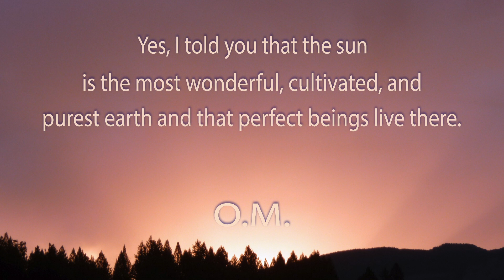One minute of meditation. A wonderful land.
The theory that I am presenting to you now is so similar to everything that we normally know that no one will believe me, except obviously the Initiates who know what is. They know that the sun is not a globe, but a being, and the most beautiful, the most luminous. You think that I explained to you that beings lived on the sun and that they were also very luminous, and that the sun is a wonderful land where flowers and other things are grown, and that this is not a burning globe on which the temperature would be so high that we could not live there.